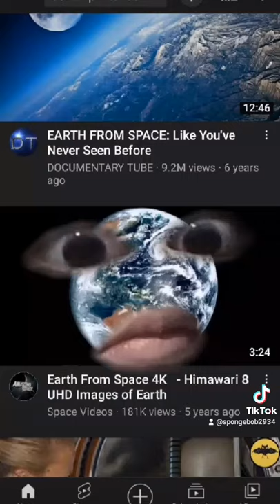SQIUD GAME PINKEY VS ATGW ASTEROID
Bad Amy Good pinkey pie